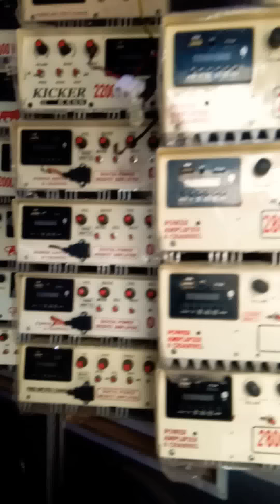Kala mankatala music centre Talwandi Bhai near new bus stand double woofer box today 9988202676